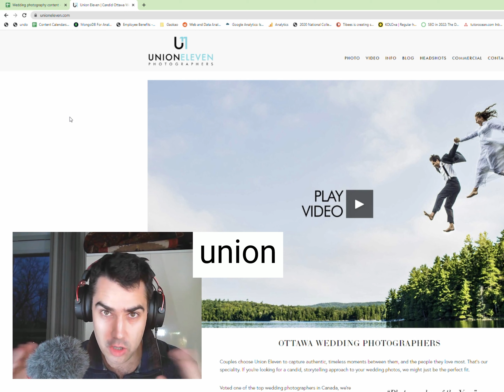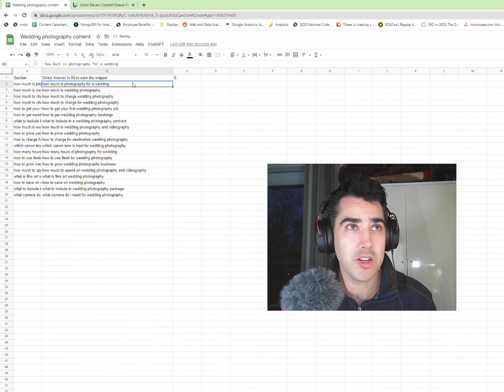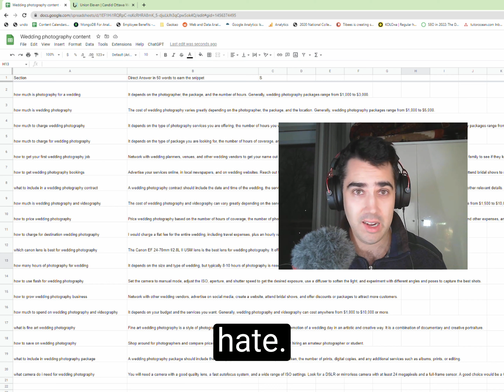ChatGPT In Sheets LinkedIn